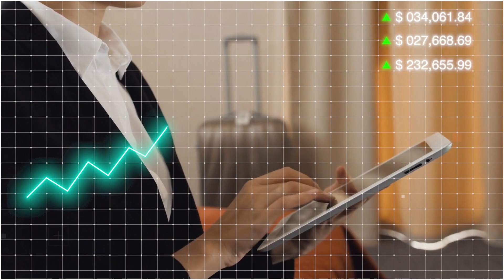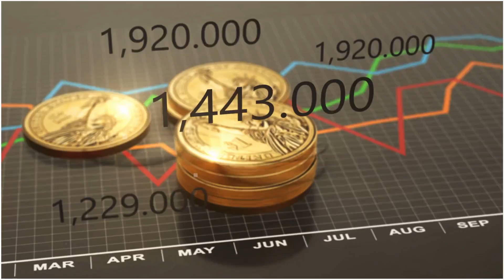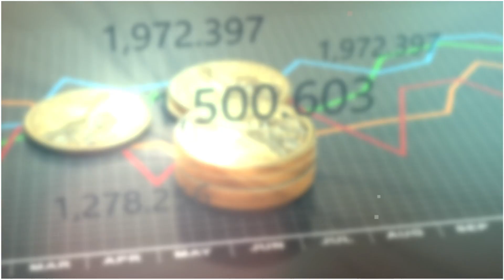दुनिया का सबसे बुरा देश है बांग्लादेश - Bangladesh is the worst country in the world!